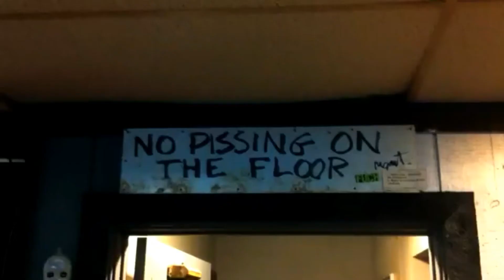SCRAP GOLD "Holdin On!" LIVE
Scrap Gold LIVE at the Alrosa Villa in Columbus, Ohio. 2012

"Holdin' On!" written by SCRAP GOLD, Jeremy Sycks, Andrew Payne, Gabriel Maxwell, and Mike Perkins.

(Intro) Columbus Ohio…. Alrosa Villa…. The gold mine is open baby….

Hold On!

Flash fast scootin’ like a bad movie
No time to slow down now I’m feeling too groovy
Picking my head up again and again
Gave ‘em four 50’s all I got back was 10!

Hangin’ on tight there’s nothin’ more to do
Bills can’t get paid and I’m a feelin’ real blue
Almost given up – I’m way too far gone
Gotta keep movin’ forward – I’m holdin on!

Holdin’ On!
Sooner or later it will all be gone
Holdin’ On!
Many will fall but I’ll keep on movin’ on….

Debt deep, spider web, sticky trap – it’s all in my head
Deep cut razor blade would you trade?
It’s running down my face!

Cause I’m holding on!
Nobody’s home and all the lights are on!
Holdin’ On!
8-9 will fall, only one will hold on….

I thought I had it bad, it’s so sad you’re falling to pieces
Play by play, every day, any way, a frightful disaster!

Cause I’m Holdin’ On!
Holdin’ On!

(Guitar Solo)

*Nobody expects the Spanish Inquisition!*

Life will repeat itself – sometimes mistaken
Some people makin’ it – and others fakin’ it
Fog and cloud dream, keeping up with the Jones’s
More lost wages, gone are the bonuses!

Almost a given up – Way too far gone!
Almost a given up yes I’m way too far gone!
Gotta a keep movin’ on and on and on….

Holdin’ On!
Holdin’ On!
8-9 will fall, only one will hold on….

Holdin’ On!
Holdin’ On!

Shit! I’m Holdin’ On!
Aint no more fakin’ I’m Holdin On!